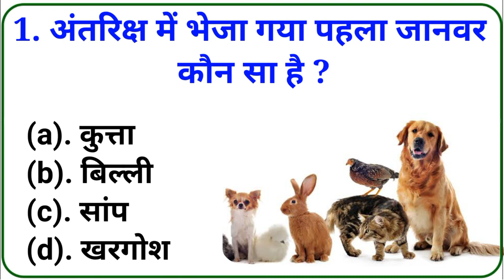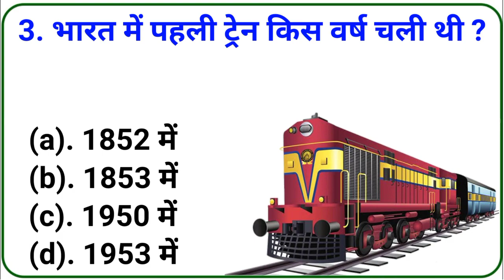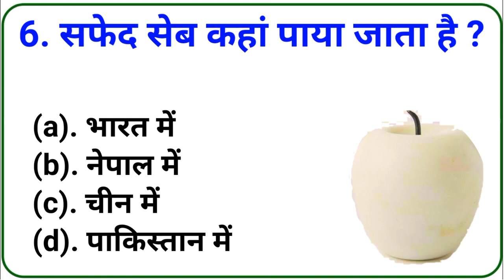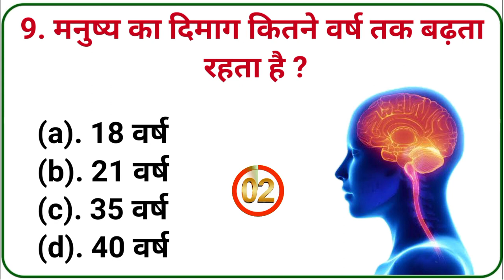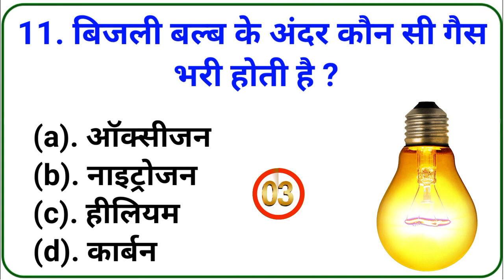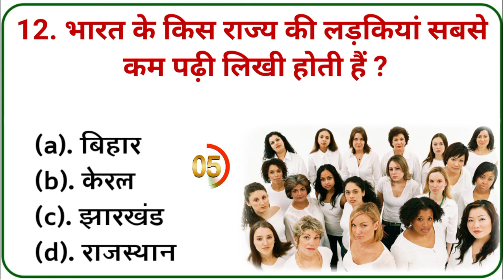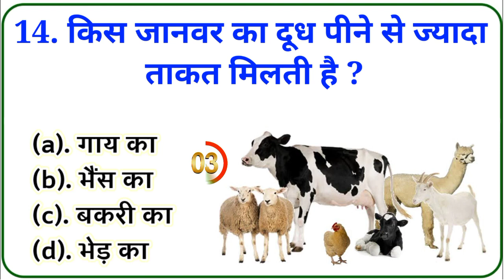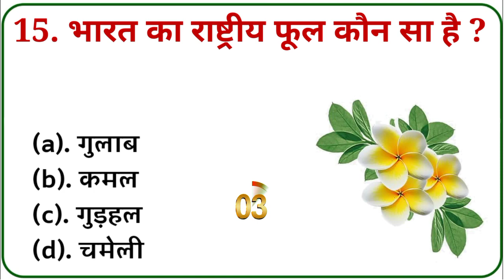GK Questions|| general knowledge || GK in hindi GK Quiz || Best GK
top 20 gk questions and answers || gk questions || gk in hindi || Gk Quiz || mysterious story

▼.gk

▼.gk

▼.g.k

▼.gk

▼.GK

▼GK

जीके

▼. question

▼. gk live

▼. gk quiz

▼. hindi gk

▼. quiz test

▼. gk tricks

▼. questions

▼. gk question

▼. gk question

▼. gk questions

▼.gk today

▼. gk video

▼. hindi gk

▼.gk 2023

▼. best gk ▼. जनरल नॉलेज

▼. सामान्य ज्ञान

▼. Important gk

▼. gk dijiye

▼. samanya gyan

interesting gk

▼. samanya gyan

▼. interesting gk

▼. gk interesting

▼. samanya gyan

▼.competitive quiz

▼. general knowledge questions for ▼. new important gk questions

▼. question answer

▼. Good sawal

▼.gk knowledge

▼. general knowledge

▼. important gk

▼.competitive quiz

▼. quiz questions

▼. india gk

▼. gk questions

▼. lucent gk

▼. gk dijiye

▼. lucent gk

▼. GK Police

▼. lucent geography

▼. lucent gk ka nichod ka
пичеnt ук пропant question

▼. question

. sarkarinaukarigk

▼. knowledge